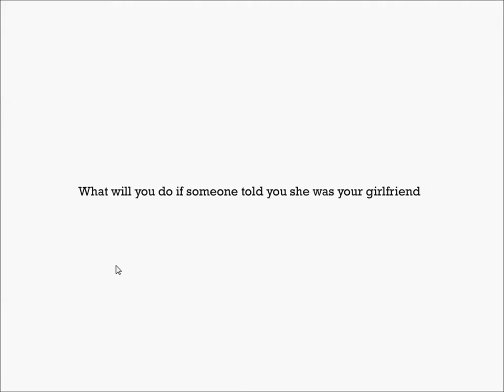CPTV Mosh Pit: Future Girlfriend (With Dirk)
Another day another dating sim.